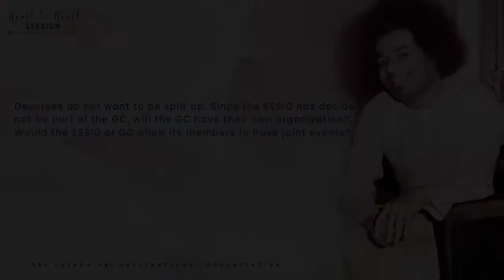06/23 May SSSIO and GC have joint events